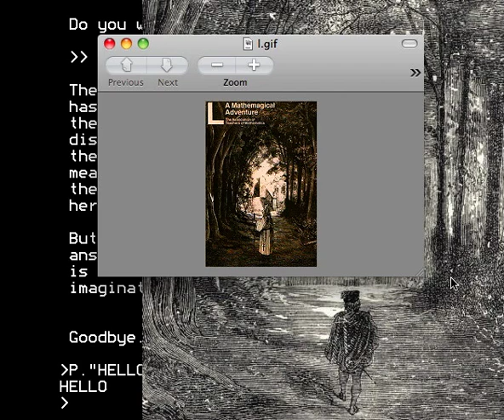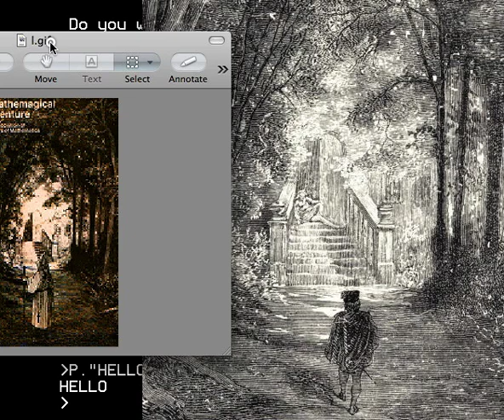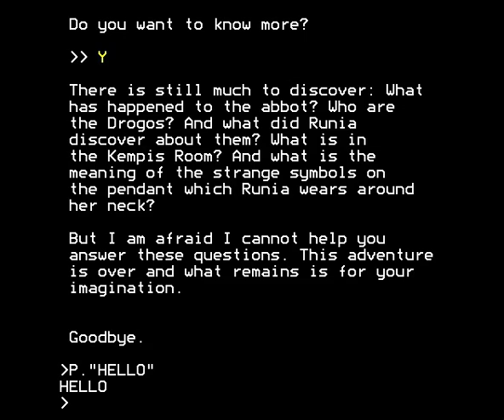L - A Mathemagical Adventure (1984). BBC Micro text-adventure game. Walkthrough. Part 13 of 13.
A playthrough of "L - A Mathemagical Adventure", the classic educational text-adventure game for the 8-bit BBC Micro computer. The game was written in 1984 by the UK Association Of Teachers Of Mathematics (ATM) and was designed to teach schoolchildren about maths.